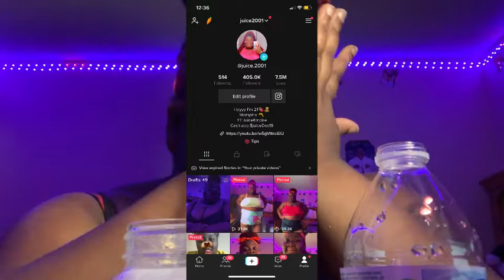Fake Friend story time 🤬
follow me on everything! And live in the comments WHAT YOU WANT ME TO DO NEXT I LOVE YOU GUYS!